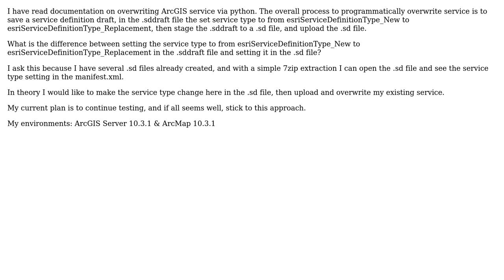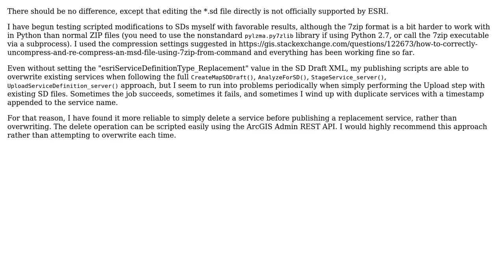GIS: Overwrite existing ArcGIS Service?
With thanks & praise to God, and with thanks to the many people who have made this project possible! | Content (except music & images) licensed under CC BY-SA | Music | Images & others | With thanks to user PolyGeo user greenlaw user a1234 and the Stack Exchange Network Trademarks are property of their respective owners. You are responsible for your own actions.